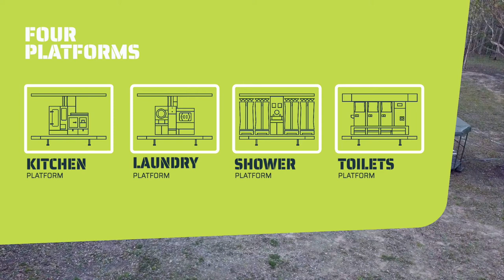Global Defence Solutions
2020 Brand film for GDS deployable field infrastructure.